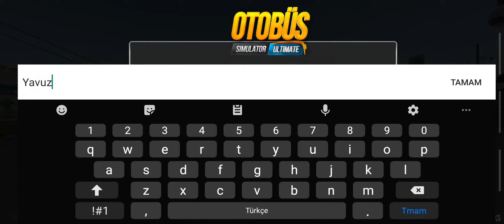Otobüs Simulator : Ultimate Bölüm 1 Türkçe